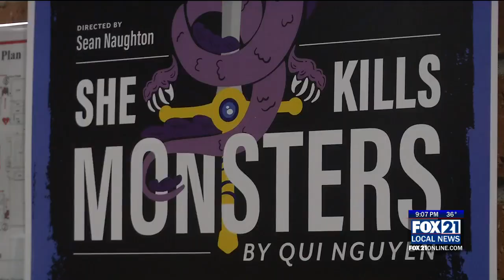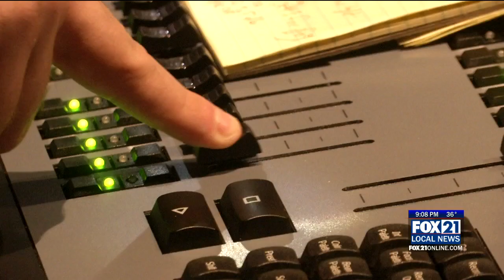Lights, Curtain, Dice Roll; ‘She Kills Monsters’ Debuts at UWS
SUPERIOR, Wis. — With a new theater professor, the University of Wisconsin-Superior nears opening day for “She Kills Monsters.” The stage is set for comedic and heartwarming dungeon crawler at UW-Superior’s Manion Theatre, as the curtain rises Friday, Nov. 10, for ‘She Kills Monsters.’

Making his directorial debut at UW-Superior, Director Sean Naughton was excited to bring a fresh playwright to his students and newfound community.

“The great thing about ‘She Kills Monsters’ is that it’s really about young people and the big issues and things that young people are dealing with today,” said Director Saun Naughton. “Grief, loss, reliance, community.”

“Ever since elementary school I’ve been passionate about acting,” said Ellie Evenson, a freshman who plays the character Tilly. “And I saw that the show was ‘She Kills Monsters’ which I wanted to do for a very long time. I knew that I wanted to put myself out there.”

“I have never been a part of just a play. I’ve always been a part of musicals, opera,” said Sarah Vindel, a sophomore who plays Lilith. “Basically, I’ve never been part of a raw theatre play like this.”

But in a play with 11 fight scenes and none of the cast having any prior experience in choreography. Naughton reached out to an UWS alum with over 70 Broadway play experience.

“We’re so lucky at UWS to have a distinct established alumni by the name of Rick Sordelet. Who came at the beginning of our process to help us choreograph the fights,” explained Naughton. “We were so fortunate to get him out here to work with our students.”

‘She Kills Monsters’ follows the story of Agnes, who tries to reconnect with her dead sister by playing her locally famous dungeons and dragons campaign. Even without the final curtain call, student actors have already found the play leaving a lasting impact.

“I recently lost a friend and this play just have helped me get through those emotions way better,” said Vindel. “Getting to know someone through memories, even if they are not in life with you anymore. I think that resonates the most with me.”

“Through all the challenges that the characters face I feel like I can relate to their challenges and apply them to my own,” said Evenson.

“She Kills Monsters” will have six shows in the Manion Theater at UWS. Fridays and Saturdays at 7:30 p.m., and 2:30 p.m. on Sundays throughout Nov. 19. Admission is $15 for adults, $10 for seniors and college students, and $5 for UWS students with a valid student ID.